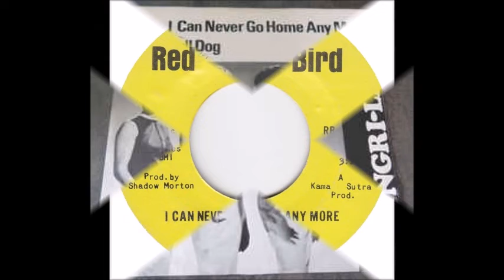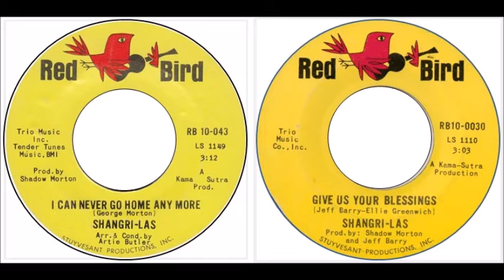The SHANGRI-LAS - I Can Never Go Home Anymore / Give Us Your Blessings - stereo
1. I Can Never Go Home Anymore #6 in November 1965.
2. Give Us Your Blessings #29 in June 1965.
Both songs on the Red Bird label in stereo.